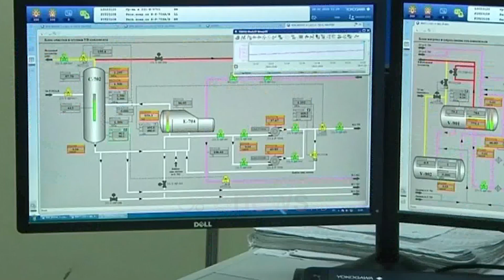Rama në Baku: Epokë e re me Azerbajxhanin! Synojmë të ndërtojmë një qendër të gazit në Vlorë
Kryeministri Edi Rama deklaroi nga Baku se qeveria synon që të ndërtojë një qendër të gazit natyror në Vlorë.

Ai foli për një epokë të re dhe të bashkëpunimit me Azerbajxhanit. “Synojmë që të ndërtojmë një qendër të gazit natyror në Vlorë.”, tha Rama. Më parë Rama u shpreh synimet janë që furnizimi i Eurpës me gazin rus të zërohet, ndërsa shtoi se korridori jugor i gazit e ka bërë më të fortë Bashkimin Europian.